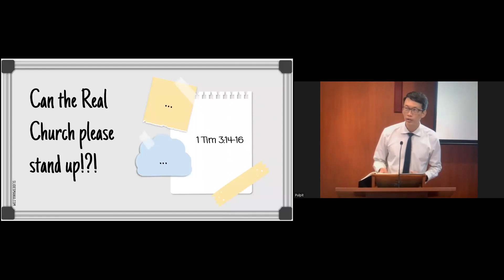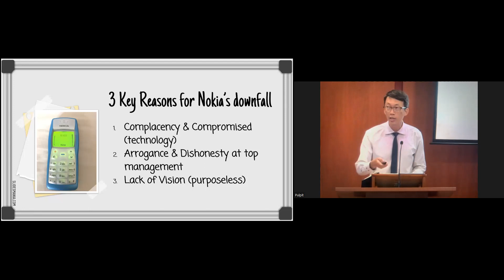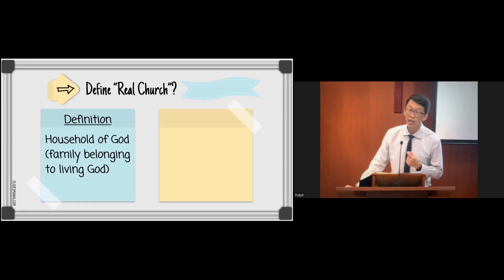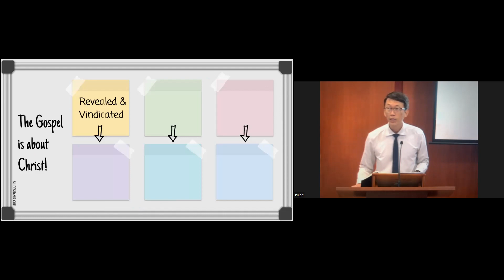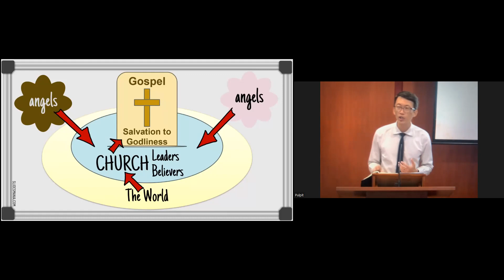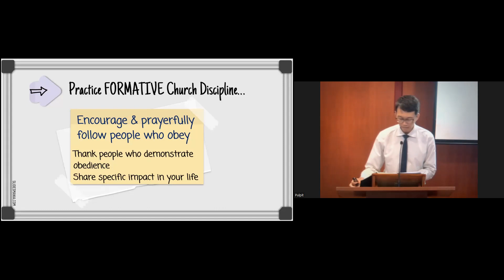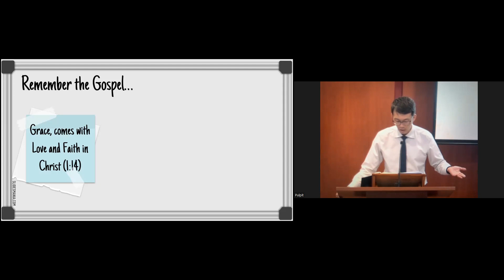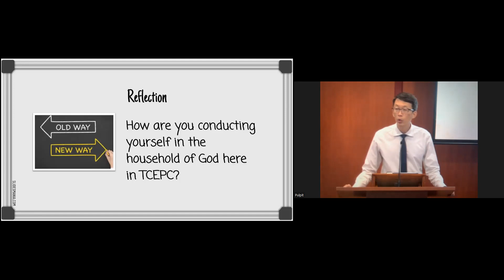1 Timothy 3:14-16 (Can The Real Church Please Stand Up?)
Speaker: Ps Ong Chee Hong